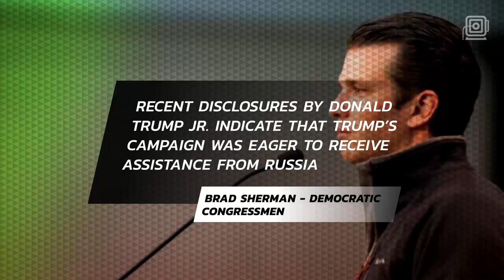California congressman introduces articles of impeachment for Trump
Rep. Brad Sherman, California Democrat, introduced articles of impeachment on Wednesday.